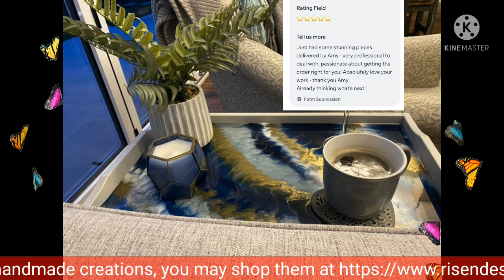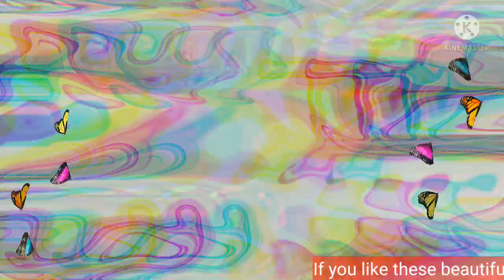Beautiful Handmade Resin Art Work from RISE N DESIGN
Hello friends,
Enjoy watching these beautiful handmade resin art work from RISE N DESIGN. You may shop these beautiful handmade creations